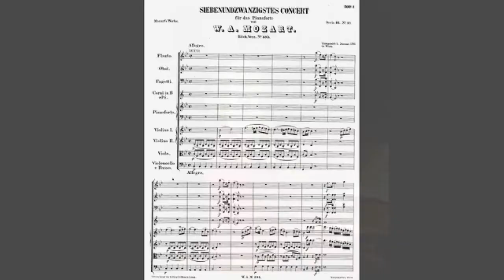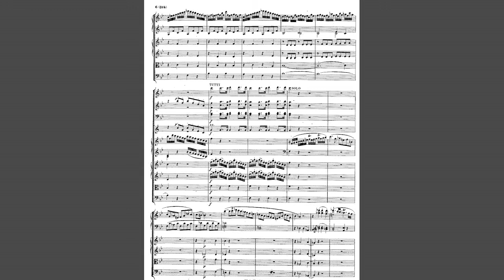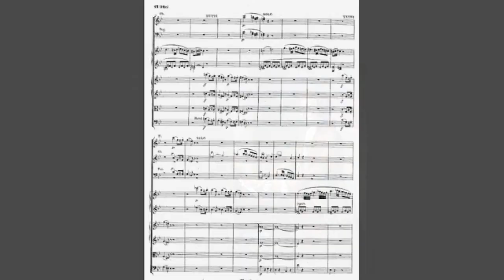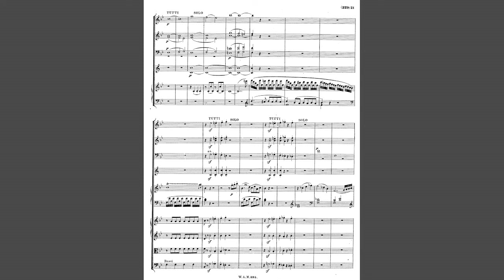Mozart / Concerto for piano&orchestra in B flat Major - Allegro / Programing : Jean-Claude Guignard